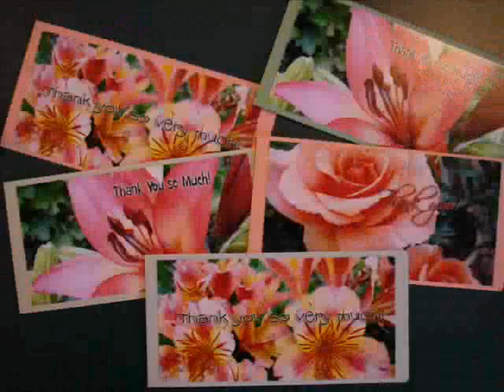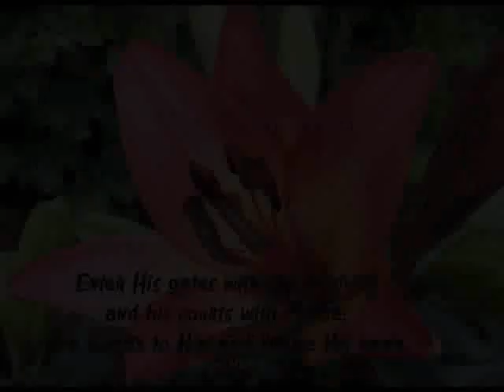Patty's Flower Photos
Some of my favorite flower photos - mostly from my garden.  Enjoy!